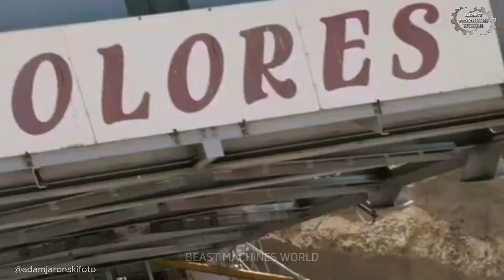Extreme Power – Inside The World's Biggest Mining Machines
Have you ever wondered about the largest moving objects humanity has ever built? They aren't launching into space; they are right here on Earth, performing the fundamental task of reshaping our world for us. This documentary takes you deep into the heart of colossal open-pit mining operations to witness the undisputed kings of heavy machinery.

Join us on a journey to meet three legendary industrial titans that are more than just trucks and shovels; they are mobile monuments of human ingenuity.

► Featured in this video:
The Iron Matriarch 'Dolores': Discover the incredible story of the SRs-1800 bucket wheel excavator, a retired giant born in 1985. Learn about the inspiring campaign to transform this 2,700-ton machine from a scrap heap casualty into a cultural monument for the future.

The Stationary King: Witness the unstoppable digging power of the P&H 4100XPC Electric Rope Shovel. Tethered directly to the high-voltage grid, this titan works 24/7 , lifting over 115 tons of earth in a single scoop—the equivalent of two M1 Abrams battle tanks.

The Agile Giant: Meet the world-record-holding LeTourneau L-2350 wheel loader. While others are fixed, this giant brings its strength anywhere in the mine, with a bucket so powerful it can lift a fully loaded semi-truck clean off the ground.

From retired legends to active powerhouses, these machines are powerful extensions of human ambition.  If you're fascinated by extreme engineering and mega machines, you're in the right place.

► Timestamps:
00:00 - Intro: The Giants That Reshape Our World
01:46 - The Story of 'Dolores' (SRs-1800 Bucket Wheel Excavator)
05:12 - P&H 4100XPC: The Unstoppable Electric Rope Shovel
06:50 - LeTourneau L-2350: The World's Strongest Wheel Loader

👉If you were blown away by the scale of these industrial titans, show your support by hitting that